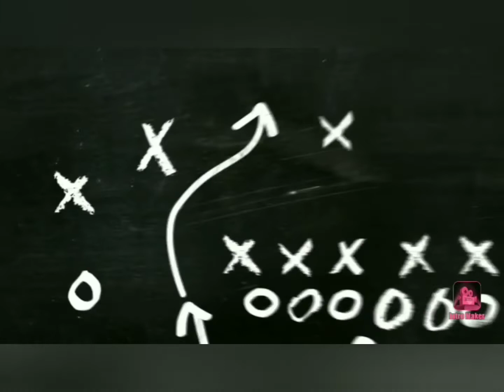وصفات سهلة وإقتصادية سنقوم بتحضيرها معا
Wasafat tiba7in atas akom3ajbnat antan7ada mara